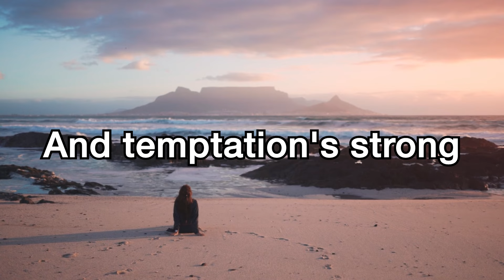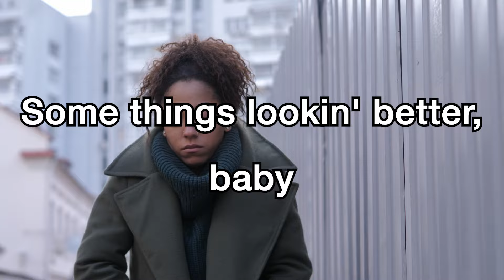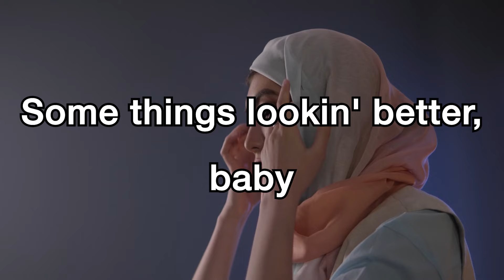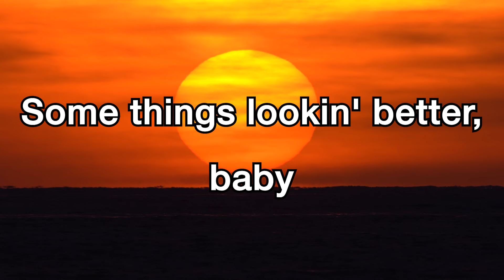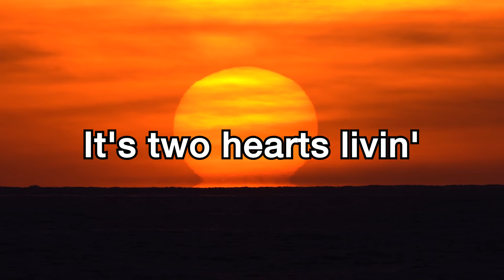Elton John - Sacrifice Higer key +1 [karaoke]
🎧 Elton John - Sacrifice

🎤 Lyrics: Sacrifice

[Verse 1]
Into the boundary
Of each married man
Sweet deceit comes callin'
And negativity lands

[Pre-Chorus]
Just passin' through

[Chorus]
And it's no sacrifice
Just a simple word
It's two hearts livin'
In two separate worlds
But it's no sacrifice
No sacrifice
It's no sacrifice at all

[Verse 2]
Mutual misunderstandin'
After the fact
Sensitivity builds a prison
In the final act
We lose direction
No stone unturned
No tears to damn you
When jealousy burns

[Pre-Chorus]
Just passin' through

[Pre-Chorus]
Just passin' through

[Outro]
No sacrifice at all